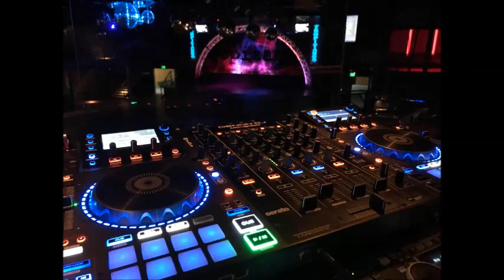La Cumbia del Maderero - Los Palmeras - Exitos del Tropirango